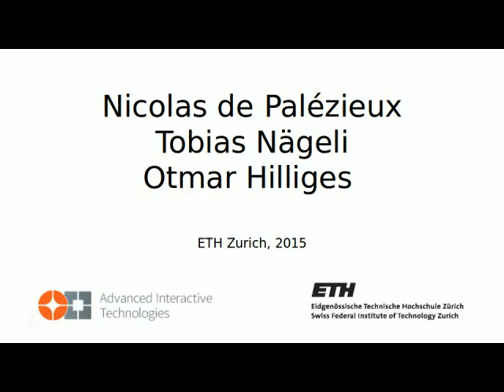Duo-VIO: Fast, Light-weight, Stereo Inertial Odometry (IEEE IROS 2016)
We present a Visual Inertial Odometry system that enables the autonomous flight of Micro Aerial Vehicles in GPS denied and unstructured environments. The system relies on commercially available and affordable hardware both for sensing and computation. The algorithm runs in real time on an ARM based embedded micro-computer on-board an MAV. In experiments, we demonstrate the performance of the system both indoors and outdoors, in hand held an inflight scenarios. The achieved accuracy of the experiments is competitive with other research which uses custom designed hardware and desktop-grade processors.